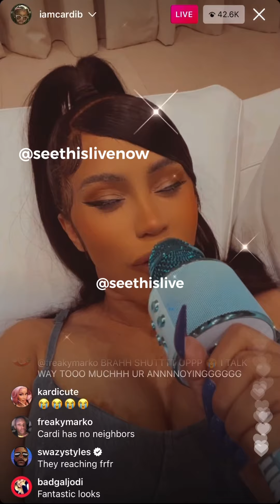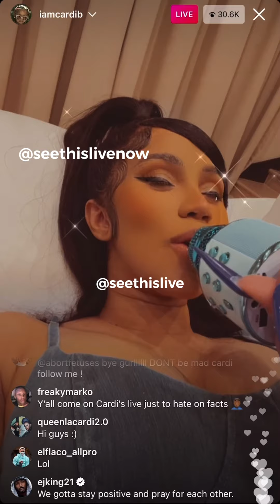Cardi B on live speaks about the Ukraine & Russia situation from a citizens standpoint